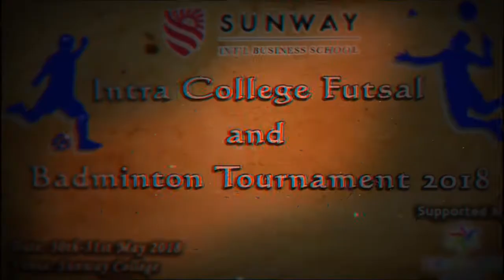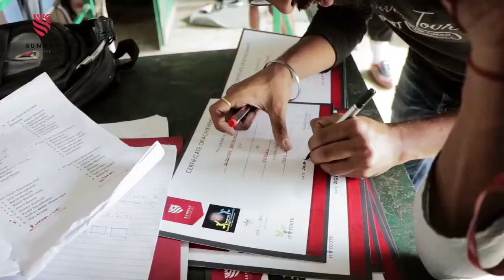The Intra Futsal Tournament Sunway International Business School